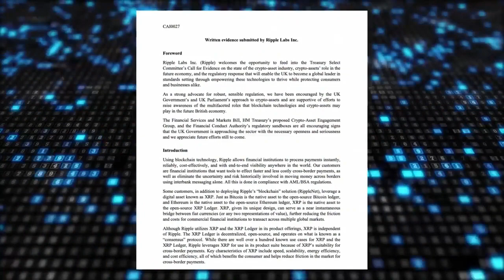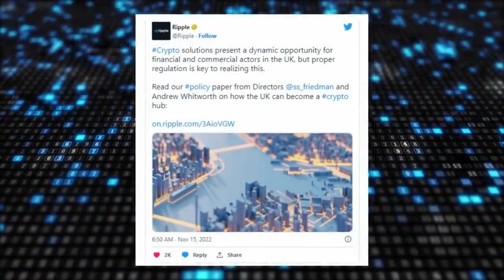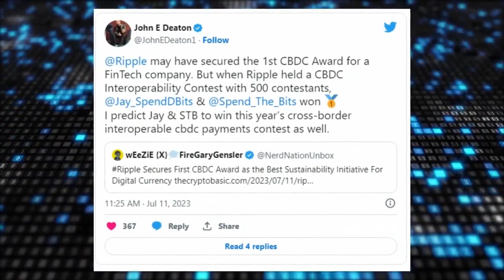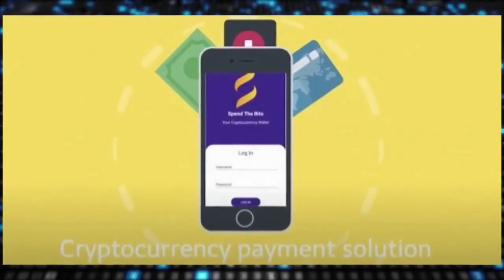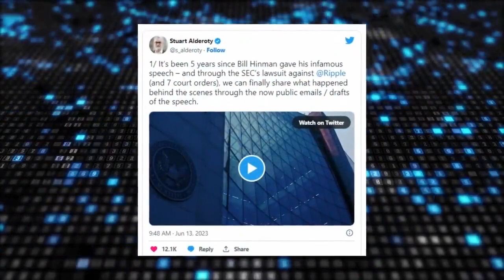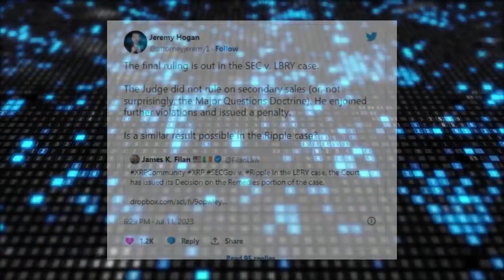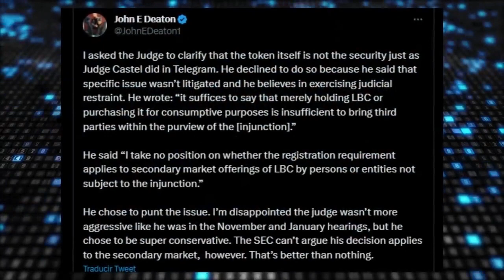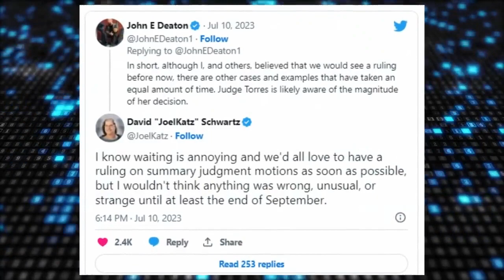🚨 XRP VS SEC: XRP VICTORY !! LETS TALK ABOUT WHAT YOU DO NOT KNOW ABOUT XRP VICTORY VS SEC !! ✅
🚨 Ripple has discussed with the UK government on crypto and XRP adoption in the UK. By the way, will SpendTheBits prevail in the upcoming Ripple cross-border CBDC payments contest following its previous victory? Also, according to Messari CEO, is Ripple CLO the most important lawyer? Finally, does the final ruling on LBRY call for concerns for Ripple and XRP? 🔥